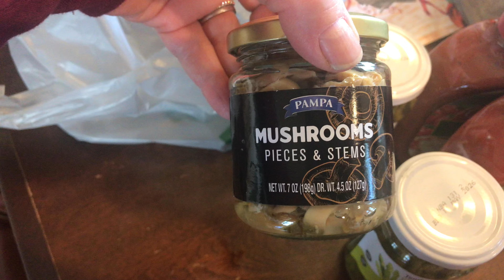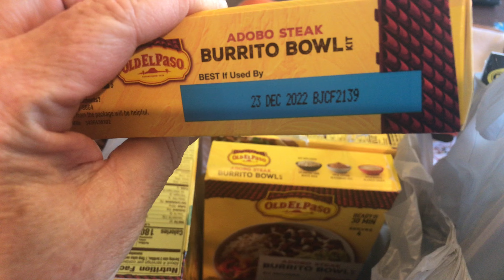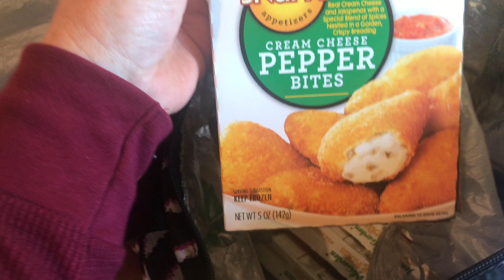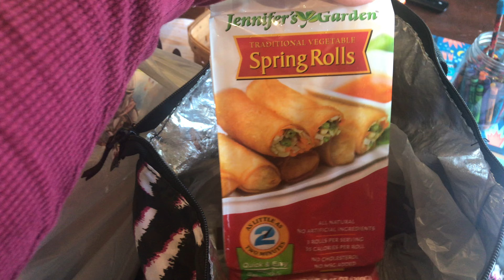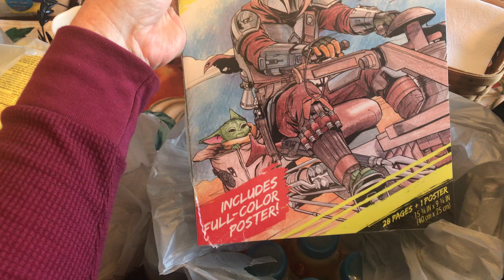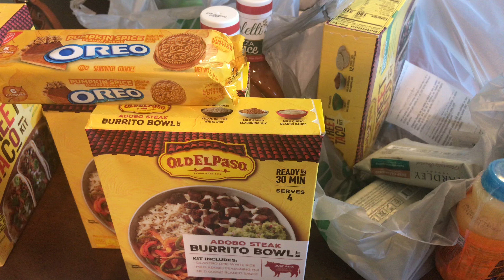You should be getting your groceries at the Dollar Tree !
Hi guys 😊I got some great food items at the DT ! I hope your store has something good waiting for you 😊